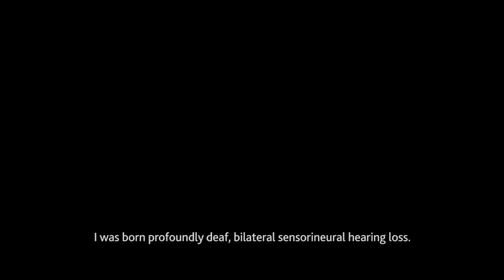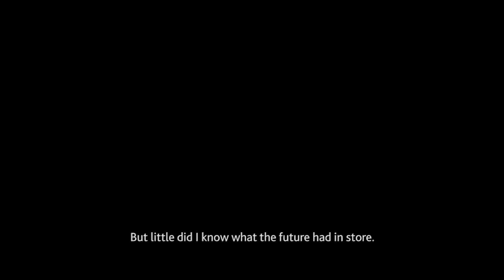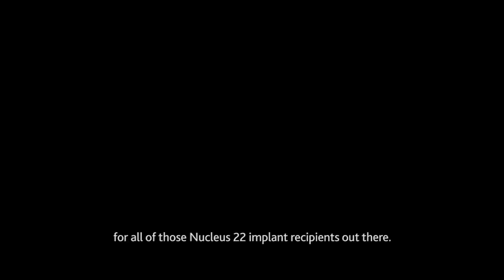Cochlear Implant Recipient Explains What Cochlear and the Nucleus® 6 Has Helped Him Experience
to learn more about the Nucleus® System and how upgrading to the Nucleus® 6 Sound Processor can transform your hearing experience.

Born profoundly deaf, Michael was the first pediatric patient to receive a cochlear implant in north Texas at the age of 2. But his relationship with Cochlear doesn’t end there. Michael is now a marketing manger at Cochlear dedicated to delivering the same incredible “Hear Now. And Always” experience that he continues to enjoy with all cochlear implant recipients.

“If you’re debating [an upgrade], you really don’t know what you’re missing out on until you try it. And once you try it, you’re going to wonder, “why didn’t I do this sooner?”

Watch this video and learn about Michael’s hearing loss journey and how the Nucleus 6 Sound Processor upgrade for his Nucleus 22 Implant helped to improve various areas of his life. Interested in learning more about upgrading your Cochlear device? today!

About the Nucleus 22 Implant:
Released in 1985, the Nucleus 22 Implant was the first commercially available multi-channel cochlear implant in the world. The Nucleus 6 Sound Processor is the sixth sound processor upgrade available to Nucleus 22 Implant recipients.